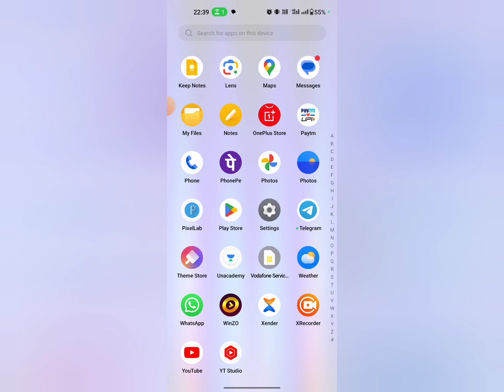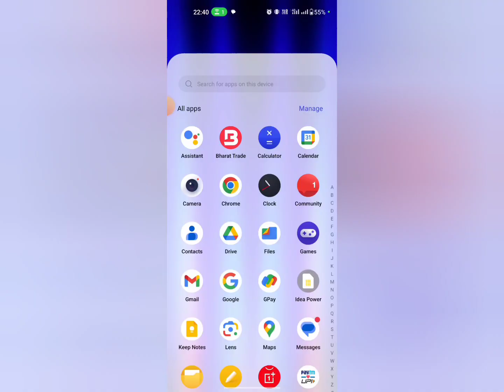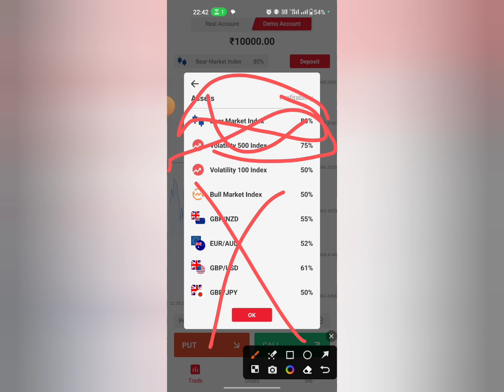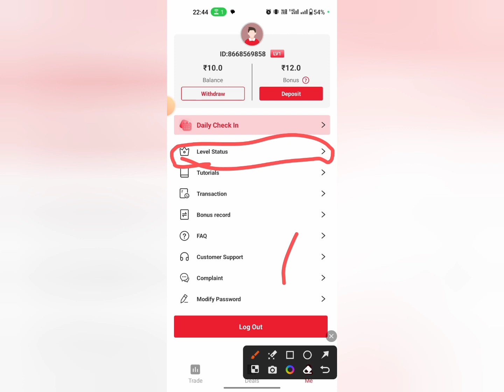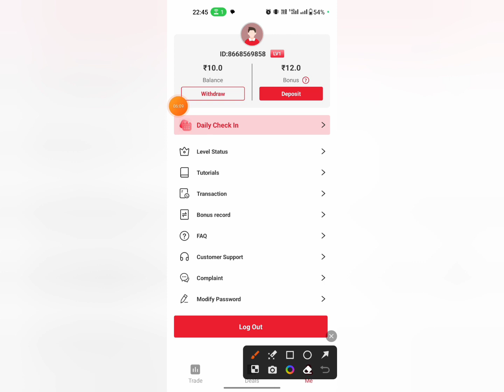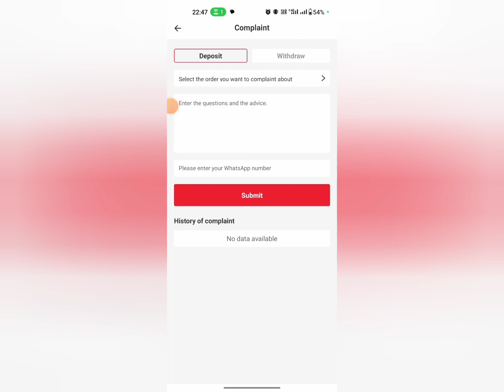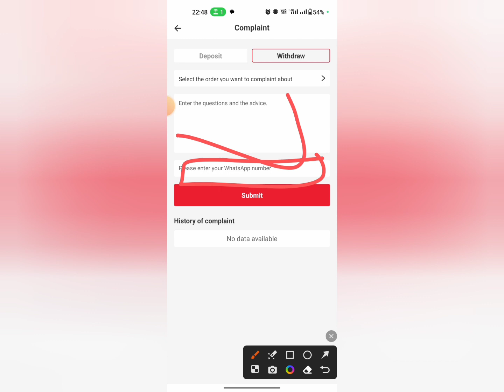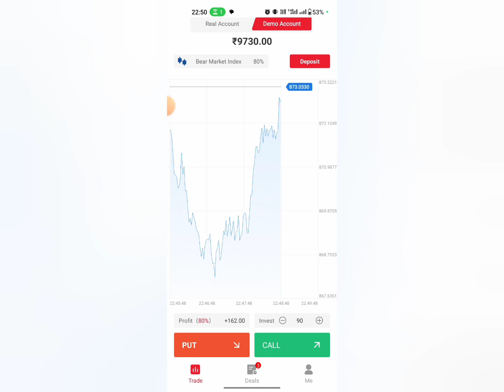Bharat trade app se pese kese kamye. Bharat trade real ya fake. Bharat trade app full review hindi.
Bharat trade app se pese kese kamye. Bharat trade app real ya fake. Bharat trade app full review hindi.

Aaj ki is video me hamne Bharat trade app ka full review kiya hai and complete information di hai.